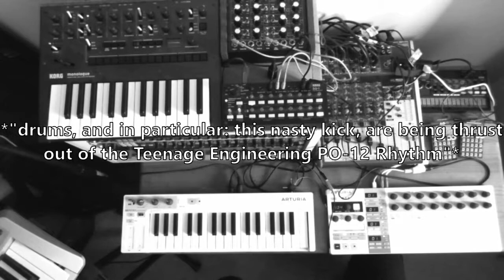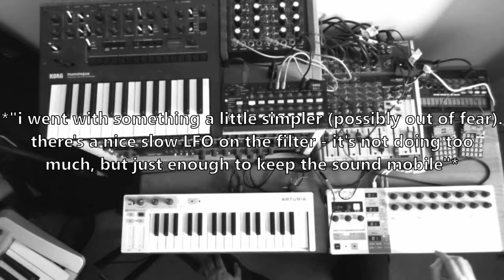Live Synth Jam026 - PO-12, Monologue, A-Station, Bass Station, TX81Z, Dark Energy, BeatStep Pro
Twenty-sixth Live Jam - never not knob

Gear list:
Teenage Engineering PO-12
Korg Monologue
Yamaha TX81Z
Korg SQ-1
Doepfer Dark Energy
Novation A-Station
Novation Bass Station
Arturia BeatStep Pro
Arturia KeyStep
Alesis XT Reverb
Ibanez HD1500 Delay

Everything recorded live (reverb and delay mixed live during the performance) and in stereo. Gentle compression and a peak limiter added in post, nothing else.